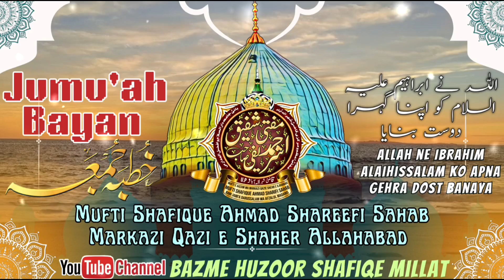ALLAH ne Ibrahim Alaihissalam ko Apna gehra Dost Banaya | Jumu'ah Bayan | Part 2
ALLAH ne Ibrahim Alaihissalam ko Apna gehra Dost Banaya | Jumu'ah Bayan | Part 2 | Mufti Shafique Ahmad Sharifi Sahab Markazi Qazi e Shaher Allahabad